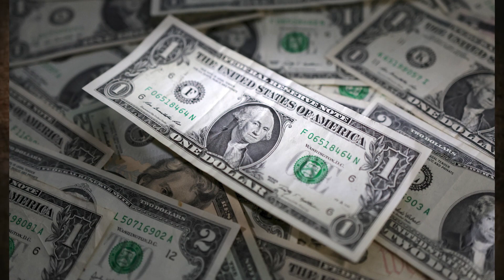৮ মাসে বাণিজ্য ঘাটতি এক লাখ ৪৫ হাজার কোটি টাকা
৮ মাসে বাণিজ্য ঘাটতি এক লাখ ৪৫ হাজার কোটি টাকা

From unbiased and comprehensive Drama, Movie, Travel, reality show, News to Entertainment  programs, Border less World (BW) has maintained its flagship position across all verticals since its beginning and became one of the most popular channels in Bangladesh. With the slogan ‘Desh Amar, Prithibi shobar’ holding Bangla &  English language and culture close to heart, Shahinul Islam Bablu founded channel on 16 Nov 2011. Apart from Bangladesh, Border less world broadcasts its programmes in UK, USA, Canada, some parts of Europe, Middle East, and beyond. We are Trying to create a global village without border always.

“দেশ আমার পৃথিবী সবার” স্লোগানকে ধারণ করে বর্ডার ছাড়া পৃথিবী গঠনই হোক আমাদের প্রত্যয়। সত্যিকারার্থেই পৃথিবী বৈশ্বিক গ্রামে পরিপূর্ণতা লাভ করুক। আমরা সর্বদা সীমান্ত ছাড়াই একটি বৈশ্বিক গ্রাম তৈরী করার চেষ্টা করছি। উপভোগ করুন, হাসুন এবং আমাদের সাথে যুক্ত থাকুন।।।